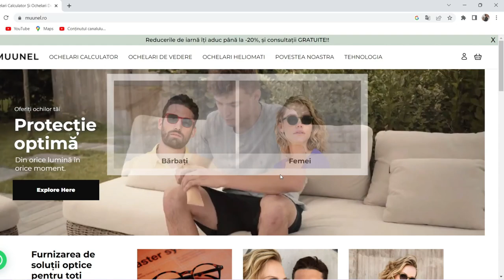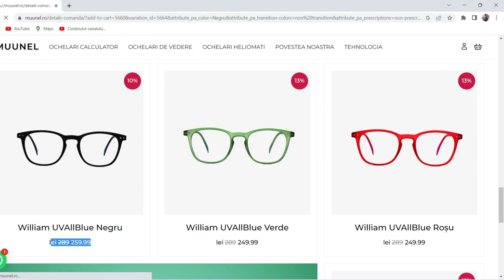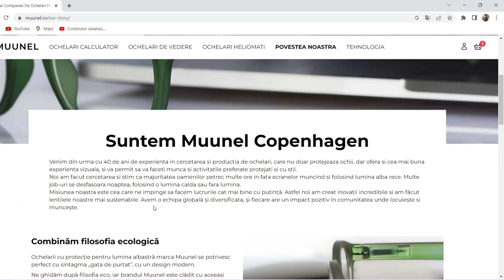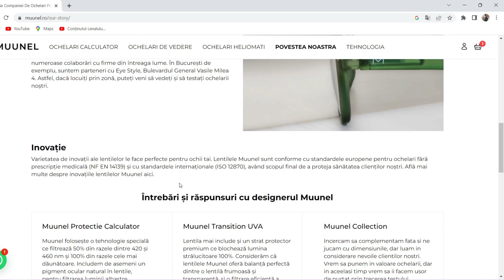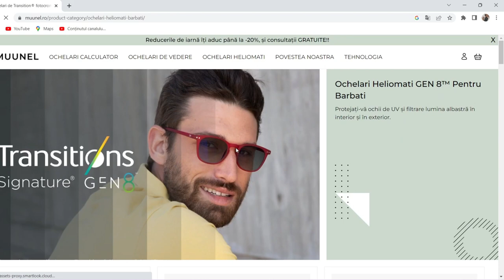Mi-am Pus OCHELARI | Muunel